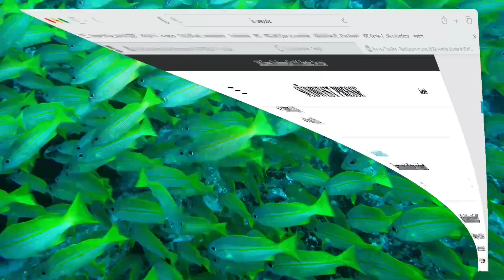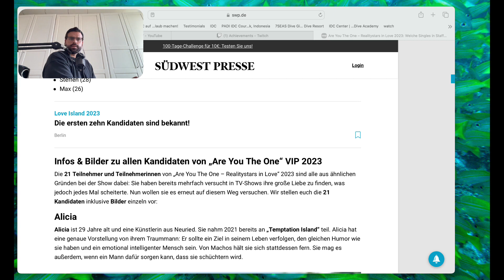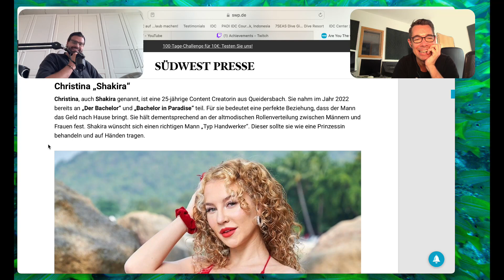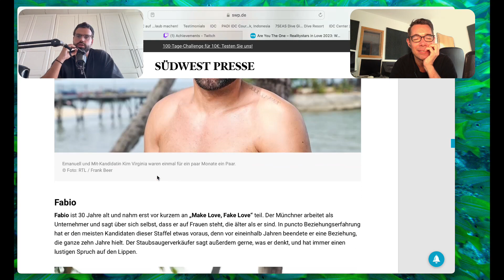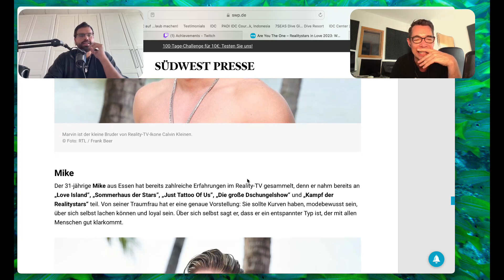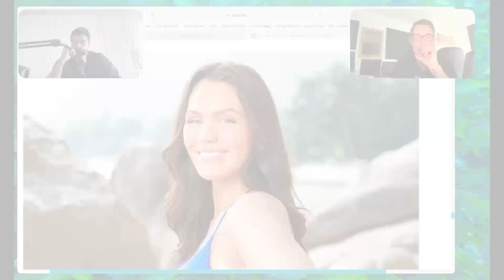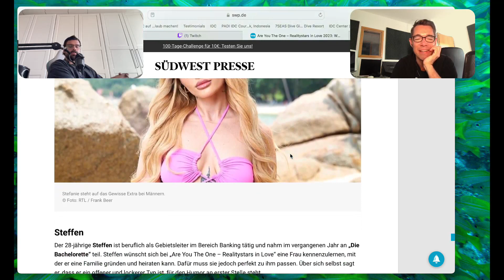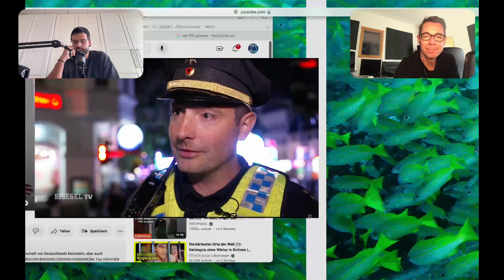Are you the one VIP, Davidwache ....Content den keiner braucht ;)